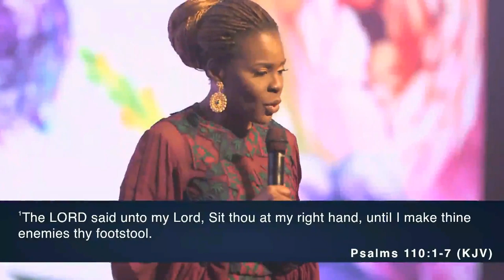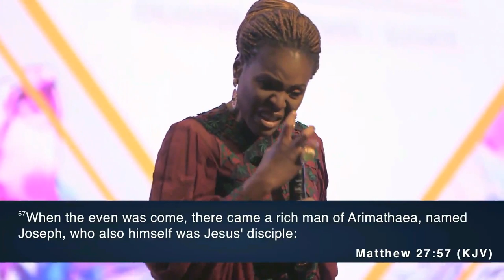Olajumoke Adenowo at DCH, Fearless Women's Conference. Gods Purpose in this Dispensation 1 (VIDEO)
Olajumoke Adenowo